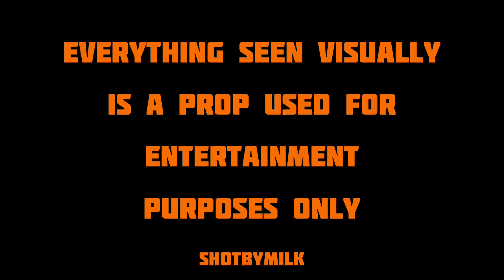AvantgardeXO - Lonely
Starting the new year off with a artist from the @LonelyBoyz collective record label.

AvantgardeXO - Still Lonely
Produced by - pharaohsoul
Directed, edited and filmed - Shot by milk